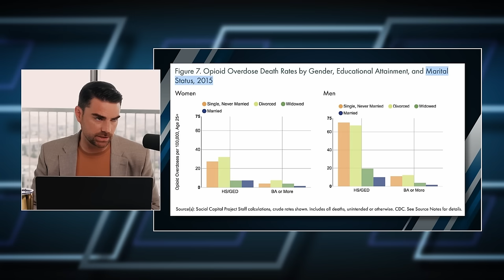Do NOT Take This Red Pill...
A group of so-called “red pill” influencers are telling young men not to get married. Here's why they're wrong.

2️⃣ Become a DailyWire+ member to gain access to movies, shows, documentaries, and more